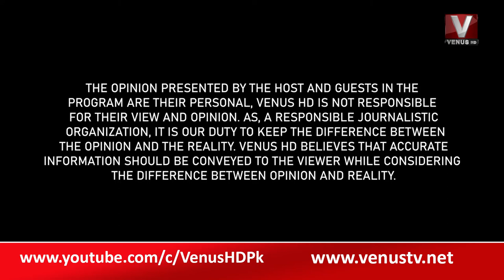The Daily Show with Munir Memon || VenusHD || 05-09-2022